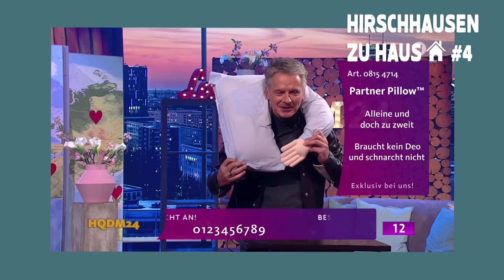HIRSCHHAUSEN ZU HAUS Fo. 4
Ich war live bei Dunja Hayali! Und: Bastelstunde. Hilft der Mundschutz, oder nicht? Zum Kuscheln: Jörg Pilawa.